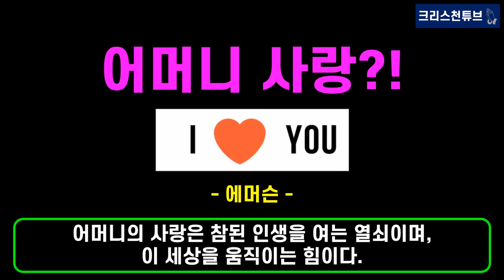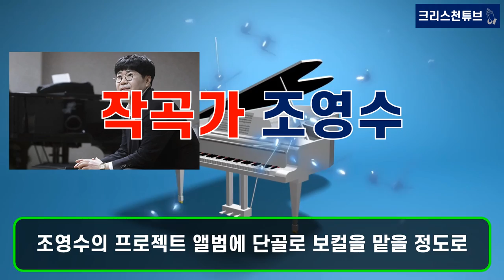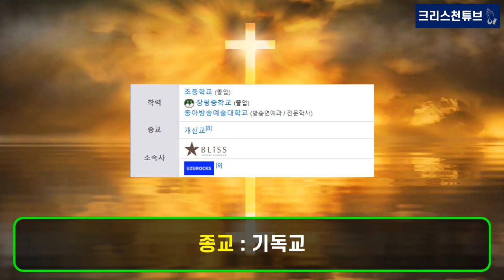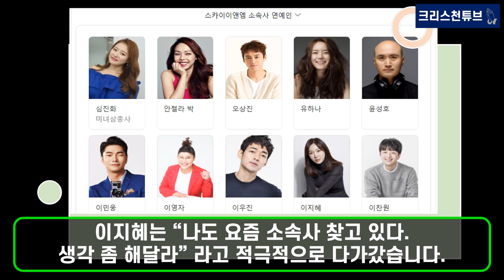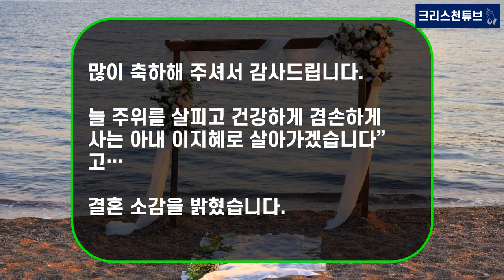[기독교 연예인] '밉지않은 관종언니' 이지혜와 문재완의 사랑과 인생이야기! 둘째 딸 태희의 탄생을 진심으로 축하 드립니다! 전설의 혼성 그룹 S#ARP 멤버의 종교는?!